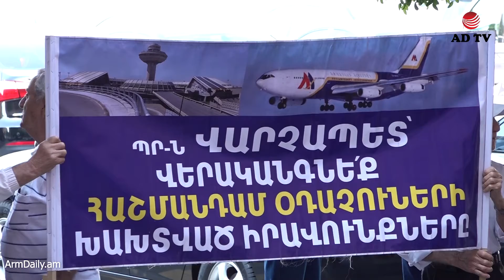Մենք մեր փողերն ենք ուզում. Դավիդ Դավթյան